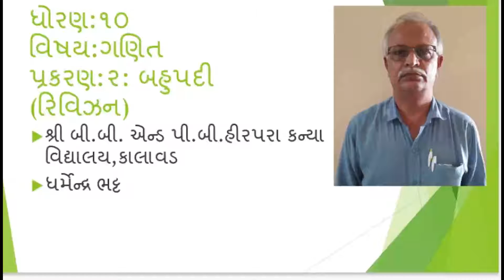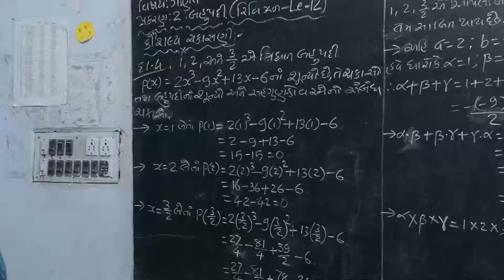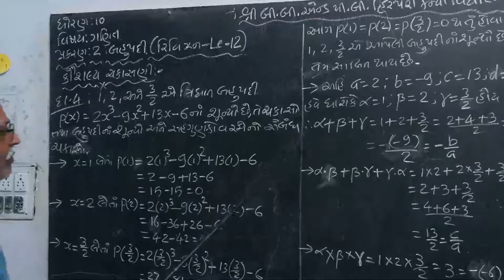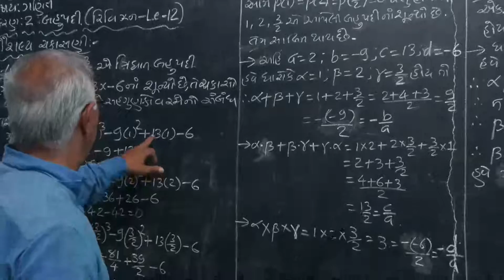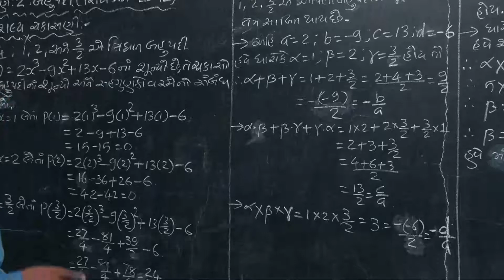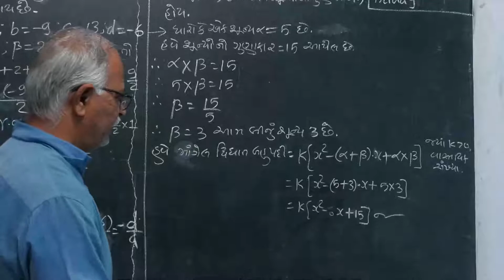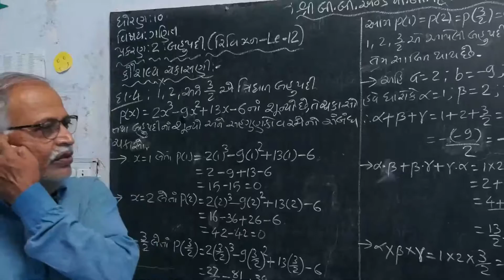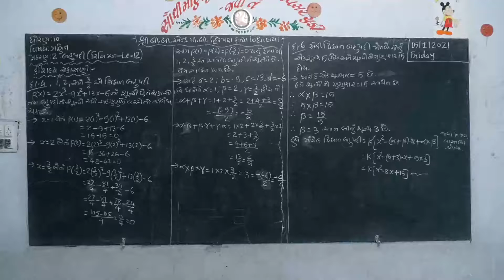Std 10||Maths||Revision||Ch2||Lec12|| D. R. Bhatt